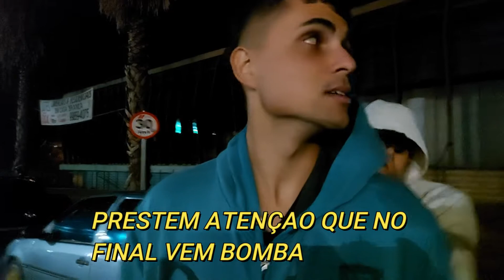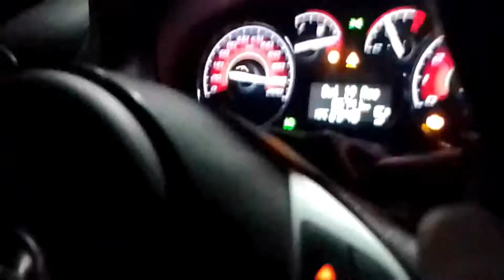ENCONTRO VELOZES E FURIOSOS TEVE DE TUDO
Fala galera, blz? nesse video eu vou em um encontro de carros com meus amigos. teve arrancadao, moto empinando, borrachao, carro do bryan, silverado vs palio sporting, golf vs bravo, queda de bike, carros rebaixados e etc.
**FIM !!**